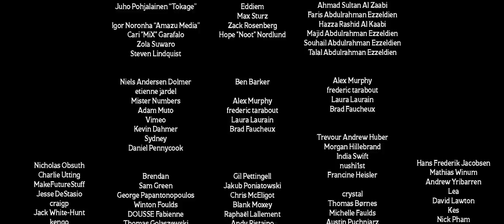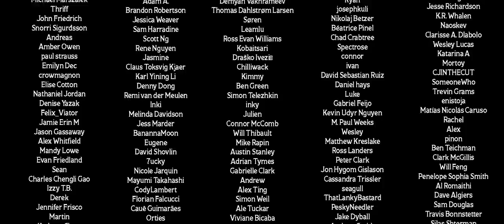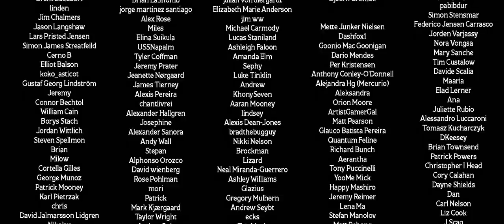TALES OF ALETHRION - Episode 05: Wilhelm's Curse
Support us and get exclusive content from the creators behind the channel

After "The Reward", Vito and Wilhelm have become epic adventurers with an ocean of quests to look back at. One of them unfortunately ended with Wilhelm becoming a vampire... Which was okay! Since he has an amulet of protection. But everytime he loses it, his life is threatened by the sun. After an epic battle with a hydra Vito realises, that they need to do something about that curse. They only defeated the hydra thanks to the beautiful druid Gaya, whom Vito instantly shows interest in. Later at the library, Vito finds a cure for any curse in an old book, they just need to find the "Chalice of Restoration". Then he spots Gaya at the library as well and his focus goes to her. The three of them go to the place where the "Chalice of Restoration" is supposed to be. But they find nothing! Again, Gaya is ahead of them and notices in the book, that it will only show during a full moon. While they wait for the full moon, the three of them travel together. Vito and Gaya fall in love and they are busy everytime there is a full moon. Finally, Vito and Gaya have a treehouse and Gaya is pregnant. Wilhelm says that he can't wait anymore, now is the time to find the cure! Vito says that he can't, he has a family now. They get angy at each other and Wilhelm leaves. Wilhelm meets the one who made him a vampire and is invited into his guild. In the guild he finds his purpose, meets others like himself and learns how to use his curse to become even stronger. Meanwhile, Vito has gone to find the chalice of Restoration himself, despite the danger of monsters. Wilhelm learns about this and come to help his old friend. They team up once again, but how will they deal with their two different wishes of life.

If you would choose to follow this youtube channel you will learn more about the world of Tales of Alethrion.

High Fives!

Skjaldcreative.com